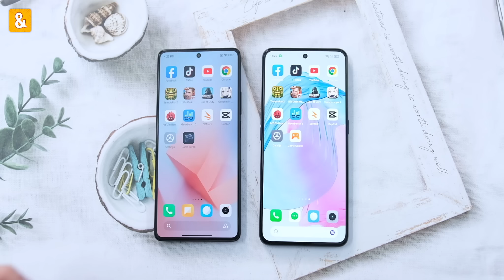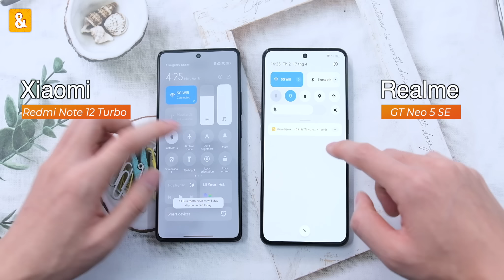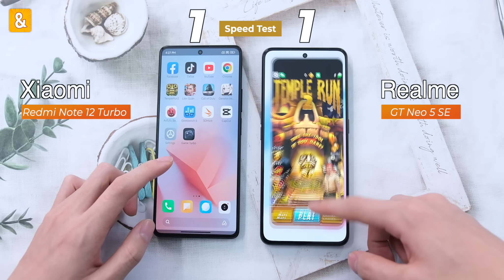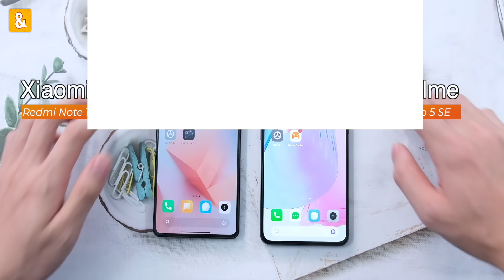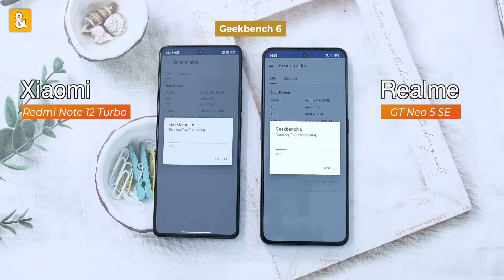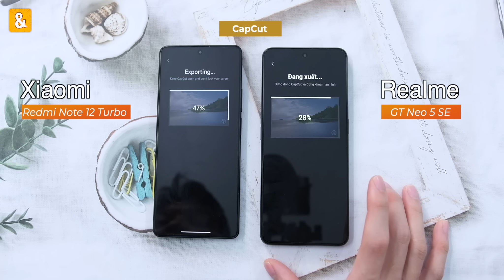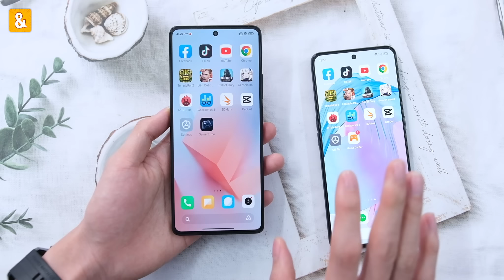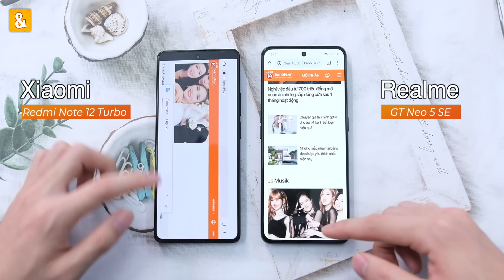So sánh Xiaomi Redmi Note 12 Turbo và Realme GT Neo 5 SE: Speed test, điểm số,...12GB RAM Realme TỆ?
Đây là bài test vui vẻ giữa Xiaomi Redmi Note 12 Turbo và Realme GT Neo 5 SE thông qua điểm số, mình chia sẻ nhiều hơn về sự hơn thua 2 sản phẩm trong video nha!

0:00 Mở đầu
0:55 Thông số
1:50 Speed test
3:37 Đa nhiệm
3:59 Antutu
4:23 Geekbench 6
4:54 3DMark
5:38 Render Video